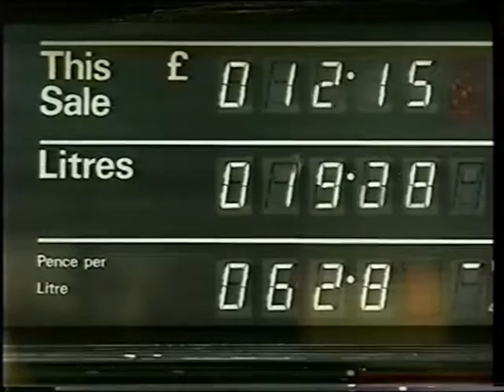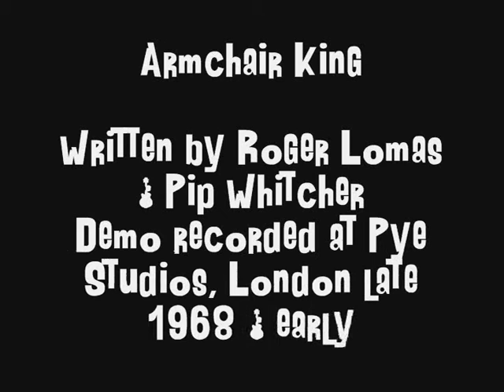The Sorrows - Armchair King (1969)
Catchy psych pop from Coventry's Sorrows at the tail end of the 60s!
After several years of being based in Italy and a number of line up changes, the group reconvened in England with original guitarist Pip Whitcher joined by Roger Lomas (who was with the band in 1966 and '67) and his brother Nigel on drums while Bill Campbell came in on bass to replace Wez Price.
They recorded three tunes for a demo at Pye Studios in London including 'Armchair King', 'Hookey' and 'You're Still Mine.'
Two of these songs would finally appear later in 1969 when the band, minus Whitcher, changed their name to The Eggy and rerecorded them with Spark together with producer Barry Kingston.
'Armchair King', though not highly regarded by the band themselves at the time of recording, is nevertheless a fine example of the more fey and lighter-edged end of the psych spectrum that displays lovely dual guitar work.
it doesn't resemble the band's initial freakbeat sound from '65 when Don Fardon fronted the Sorrows and they played a much harder, grittier style of garage punk infused R&B but it retains the band's lasting charm.
Roger Lomas would later continue to record with Whitcher during the early 70s as "Rog & Pip" and he then found success as a Grammy Award winning producer.
His brother Nigel continues to play with the Sorrows in 2016 along with Fardon and is the longest-serving member of the band.